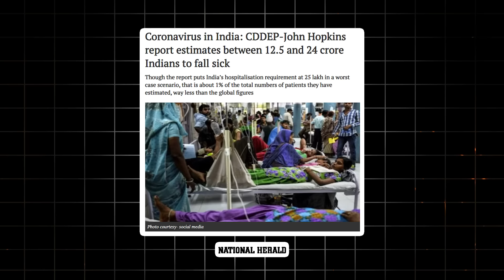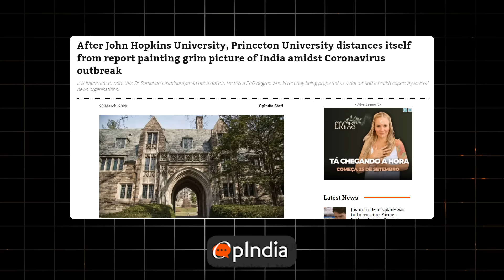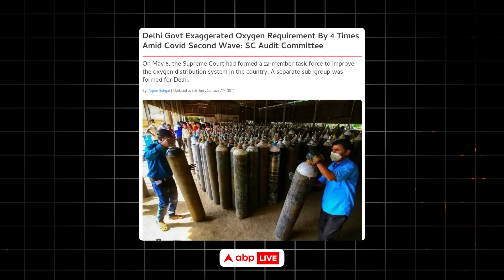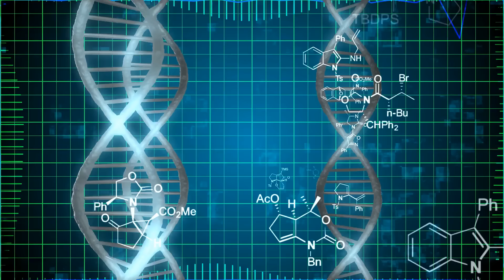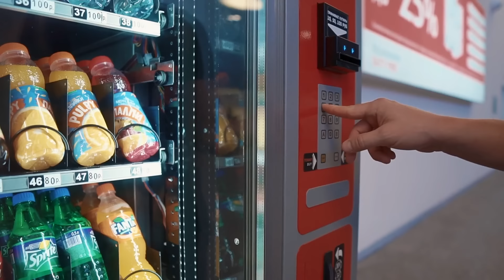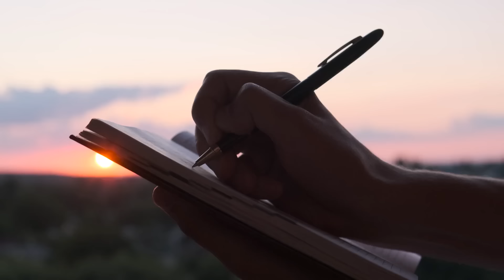India's Vaccine Program SHOCKED The World | Vivek Agnihotri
In the Inaugural episode of the Sham Sharma Show XL podcast, I spoke to the Director of The Kashmir Files, Vivek Agnihotri(@IAmBuddha ).

We discuss:
- How India achieved its record braking Vaccination drive
- how India's vaccine was attacked in favour of more ineffective Pfizer vaccines
- Why people tried to defame India's vaccination program
- How India beat vaccine hesitancy
Plus a fun rapid fire round!